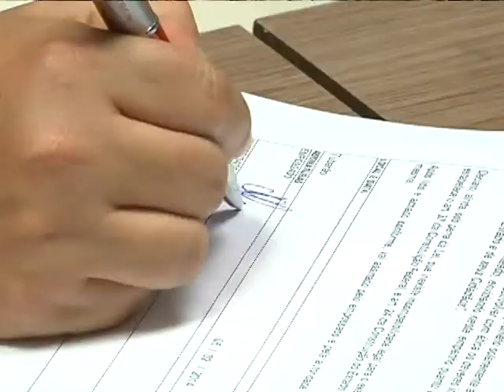Professores concursados pelo estado tomam posse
79 professores aprovados no concurso de 2012 tomaram posse nesta quarta-feira (04.02), dos cargos em uma cerimonia realizada na Acit. Os profissionais atuarão nos municipios de abrangência da SDR.